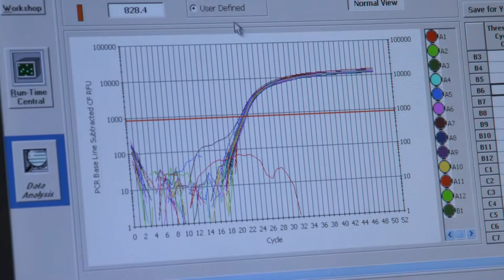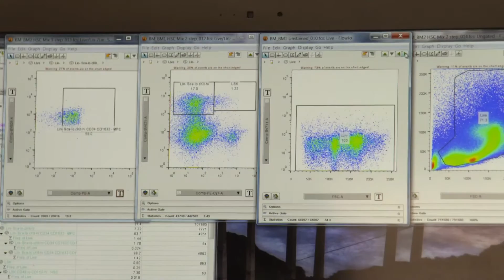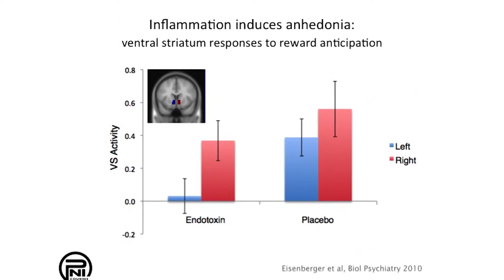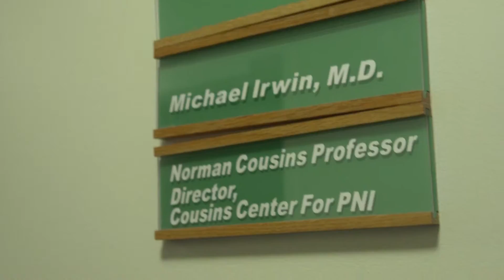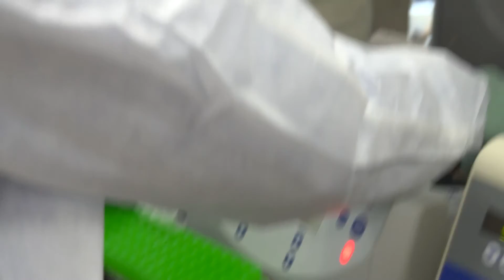Cousins Center for Psychoneuroimmunology State of the Science